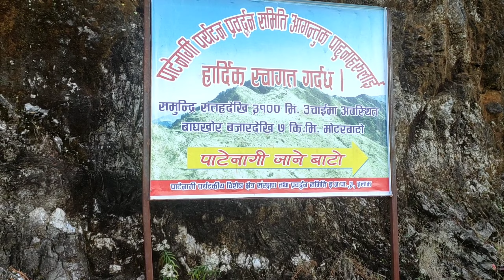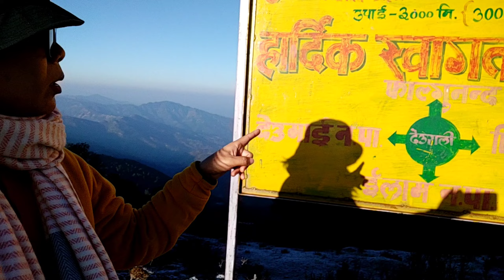🇳🇵Patenagi ,Ilam|पाटेनागी,ईलाम|travelling Vlog|Saraswati Rai|SRO(Ep-25)